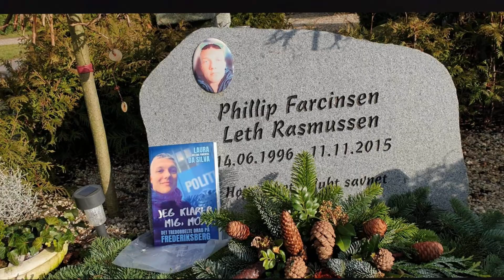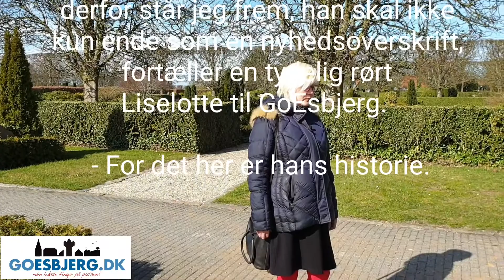28 3 19 Liselotte Full HD 2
Liselotte Rasmussen har oplevet den største sorg en mor kan opleve. Hendes søn blev likvideret sammen med to andre på Frederiksberg. – Jeg kommer aldrig til at se ham igen og følge ham igennem livet, alt dette er han blevet frarøvet. I en bog af forfatteren Laura Helena Pimentel da Silva fortæller Liselotte hendes gribende beretning om drabet på sin søn, for at advare andre unge om hvor hurtigt det kan gå helt galt!
GoEsbjerg besøgte Liselotte.